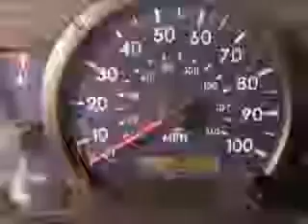2006 Mitsubishi FE85D - Shrewsbury NJ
Year: 2006
Make: Mitsubishi
Model: FE85D
Trim: FOOT
Engine: 16
Transmission: Automatic
Color: White
Mileage: 139202
Address:
585 Shrewsbury Ave